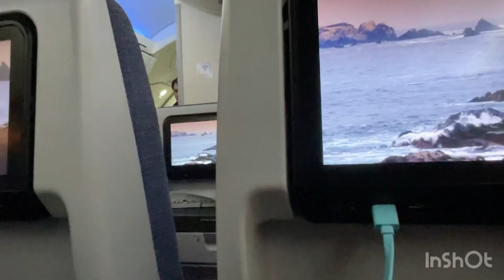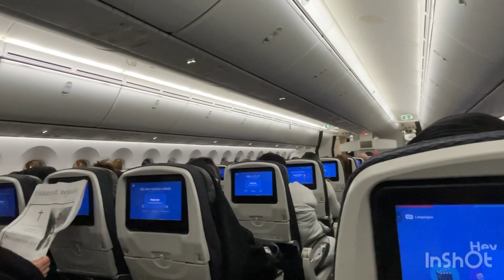Barcelona to Mexico city via Madrid ✈️